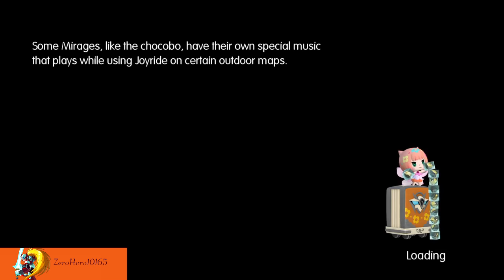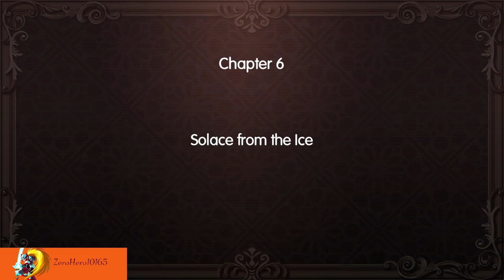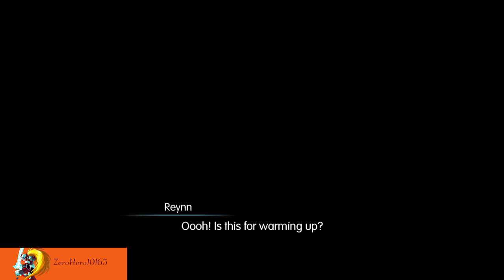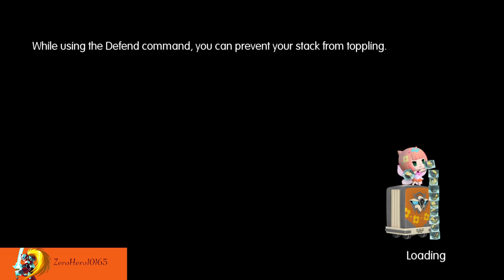World of Final Fantasy pt6 Icicle ridge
After batting a summoner Yuna, the next stop is Icicle ridge.